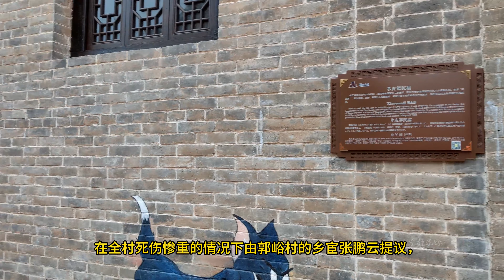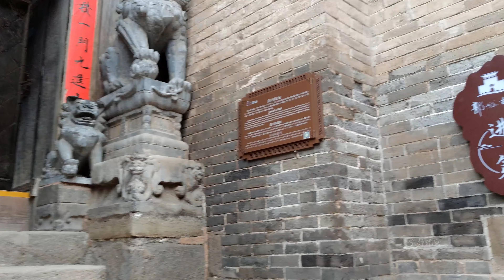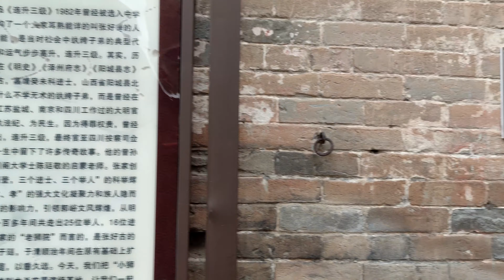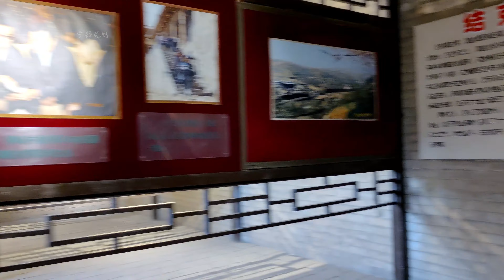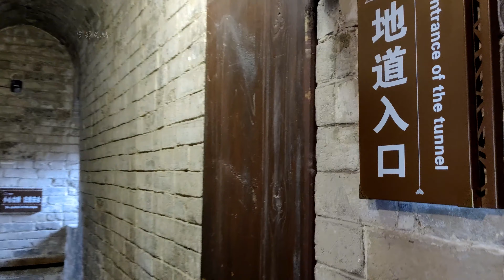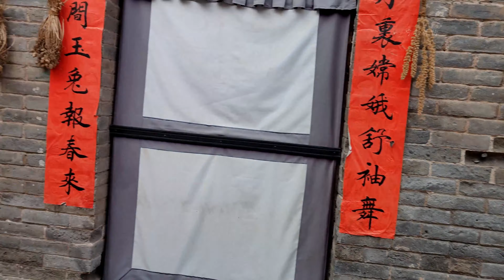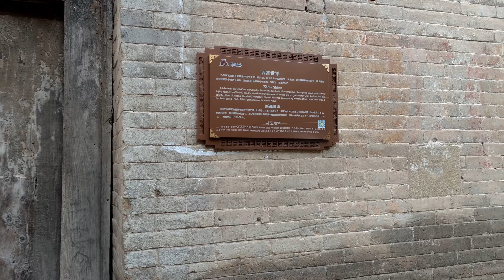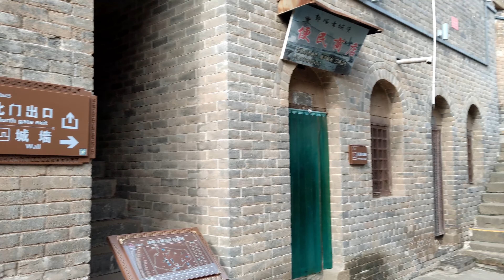“中华民居之瑰宝”，“中国乡村第一城”--郭峪古城，山西太行山麓一座城堡式村落。独具特色的明清建筑群。用于防御的郭峪城墙为中国罕见的蜂窝城墙。中国旅行，街拍风景，4K街景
郭峪古城是太行山麓一座城堡式村落，位于著名的皇城相府南300米（皇城相府实为郭峪古城的北翼城），城内是独具特色的明清建筑群，被古建筑学泰斗罗哲文誉为“中华民居之瑰宝”。又有“中国乡村第一城”之称。
郭峪村历史久远，为郭氏家族所建，以姓氏命村名。郭峪始建村当在唐初，明朝时，郭峪为里，到了清朝，又称镇。民国六年（1917年）实行编村制，郭峪里改为郭峪村。
当年郭峪村曾遭到陕西农民军的四次骚扰。在全村死伤惨重的情况下由郭峪村的乡宦张鹏云提议，富商王重新带头，不到十个月的时间就建起了这样一座面积为18万平方米固若金汤的古城堡。
用于防御的郭峪城墙为中国罕见的蜂窝城墙，建于明崇祯十一年，高20米，宽5米，长1400余米。位于城内中央的“豫楼”，长15米，宽7.5米，高30米，共七层，建于明崇祯十三年，亦为军事防御建筑。城墙上设有炮台，城内有地道直通城外。